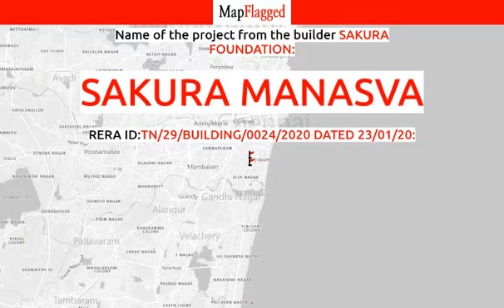Chennai | Sakura Manasva by Sakura Foundation at Mylapore | MapFlagged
📚 Video Chapters:
0:00 Project Introduction
0:10 Project Price
0:35 Project Name
0:40 Project Address
0:45 Project Description
0:55 Project Amenities
1:00 Project Builder Description
1:05 Project Key Places
1:10 Subscribe to MapFlagged!

📣 Following is the detail of Sakura Manasva, a project by Sakura Foundation:
Sakura Manasva - an exclusive gated, reliable, impeccably planned Residential development in Chennai where all the residents needs are within easy walking distance. It consists of 1 of ultra-luxurious Apartments with the finest textures and finishes. Splendid outdoor and indoor spaces, lush green gardens, sports facilities and shopping centers all a short walk away fulfill the best living experience at Sakura Manasva. These marvelous Apartments are located at Mylapore. Mylapore is spread over large area.
The Sakura Manasva is currently ongoing. The Sakura Manasva is meticulously designed and exclusively planned with world class amenities and top line specifications such as 24Hrs Backup Electricity, CCTV Cameras, Covered Car Parking, Gaming Cafe, Gym, Landscaped Garden, Lift, Multi Purpose Play Court, Rain Water Harvesting and Waste Disposal. There are total 33 units in Sakura Manasva. The percentage of units sold out till now is 60.

💰 Sakura Manasva : Mylapore, Chennai, India with the price structure:
3 BHK at 5.16Cr having area 1773 sq.ft
2.5 BHK at 2.50Cr having area 918 sq.ft

🏥 Nearest Hospitals to this Project:
Ag Eye Care Hospital
St Isabel Hospital
Gowri Hospital
Neelaa Eye Clinic
Venkataraman Ayurvethick Hospital

✒️ Nearest Schools to this Project:
V B Cricket Academy
Ascent Education
Calibre Academy International School
Niit Mylapore

🍕 Nearest Restaurants to this Project:
Sukh Nivas
Chennai Chillin
Adyar Fast Food
Ranga Naiyahi Mess
S. V. Hotels & Fast Food

🚃 Nearest Train Stations to this Project:
Mandaiveli Station
Mandaveli Railway Station
Mundaka Kanni Amman Koil Railway Station
Mylapore Bus Stop
Tirumailai

🏬 Nearest Shopping Malls to this Project:
Luz Bazaar Complex
Luz Ginza Complex
Agni Complex
Jaggampet Mansion
Luz Corner

🌼 Nearest Parks to this Project:
Diamond Park
Kabali Garden
Chennai Corporation Roadside Park
Sullivan Garden
Nageshwara Rao Park

🎥 Nearest Movie Theaters to this Project:
Kamadhenu Cinema
Kamadhenu Kalyana Mahal
Kamadenu Theatre
Raadhus Mayan Theaters
Meena Cinema

☕ Nearest Cafes to this Project:
Lakshmi Coffee Bar
Shri Ganesh Bavina
Shri Durga Coffee House
Vijaya Coffee

🏢 Nearest Stores to this Project:
CCTV Cameras
Velmurugan Store
Sayee Beauty Parlour
Co-Optex Mailai
India Nippon Electricals

➕ Nearest Doctors to this Project:
Lalitha Ayurvedic Agencies
Dr Lodd Mahendra
Ayurveda Panchakarma Consultant
Aries Health Care
Dr. G. Shankar